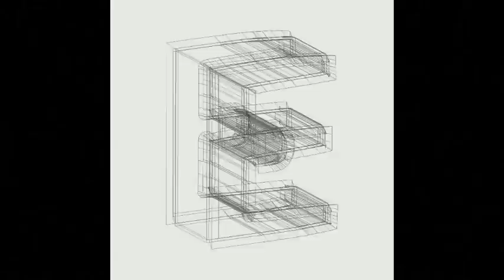Wiry typography metamorphosis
Stop  motion with a wiry font !!